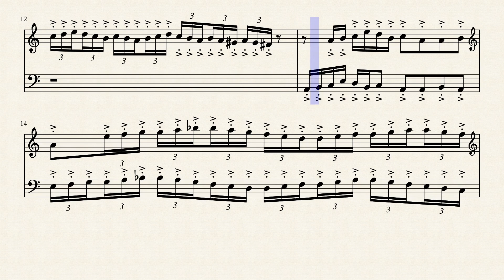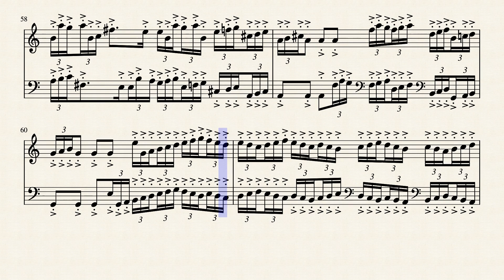Canon on BWV 894 by Ana Antão